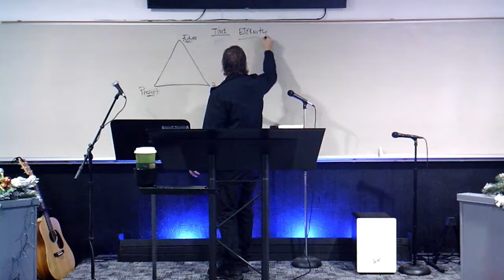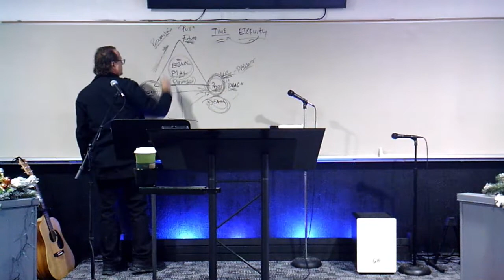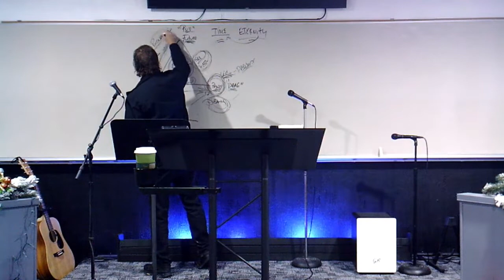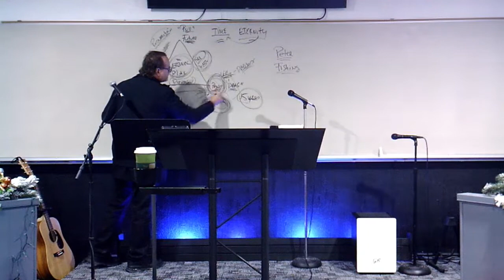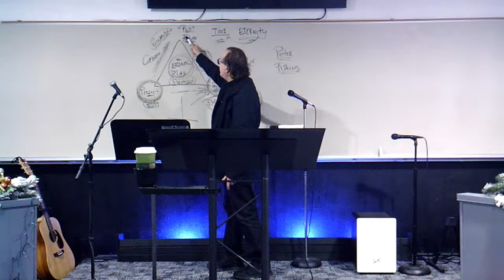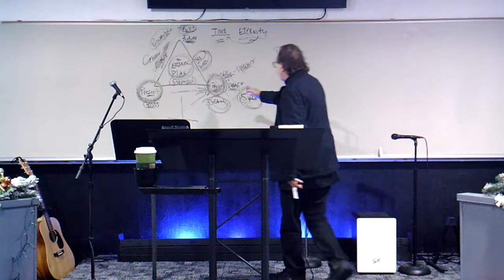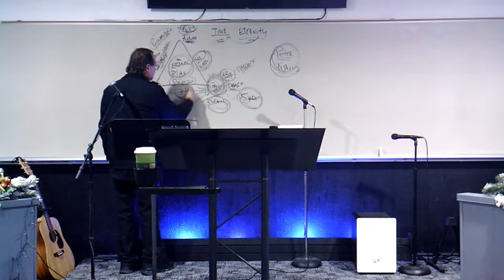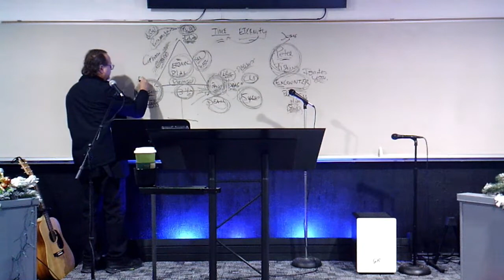Ignite-2022 (Encounter)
God's eternal purpose is pulling us into the future; however, the drag of the past is keeping many anchored in darkness. The cross ends the past and we are raised to newness of life. We work this out on the board and the truth (light) will set us free from the past that we may embrace the future. The future is all about encounter, the person of Jesus is our encounter to breaking through 2022.